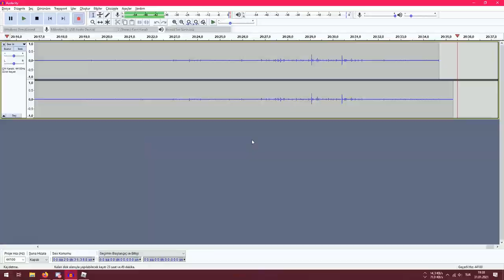Otomatik Boşaltma Makinesi Nasıl Yapılır? | Lumber Tycoon 2 Roblox Türkçe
Selam Ben HaLiL ibo. Bugün Roblox 'da Lumber Tycoon 2 oyna dık, iyi seyirler.